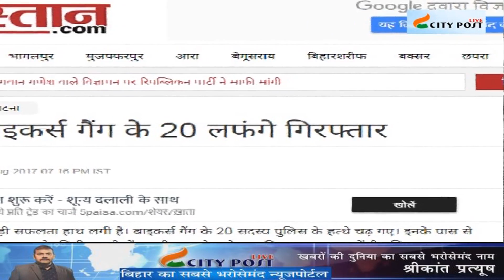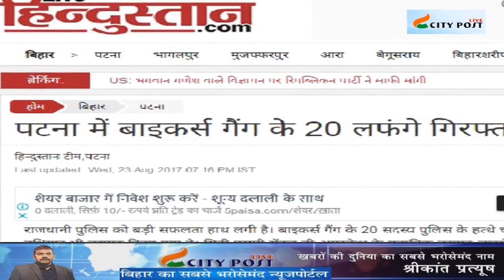पटना में बाईकर्स की गैंगलैंड | City Post Live Special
City Post Live Special - पटना में बाईकर्स की गैंगलैंड